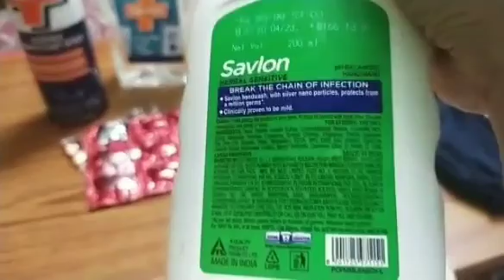Must have essentials in corona days- fight against Covid 19 virus